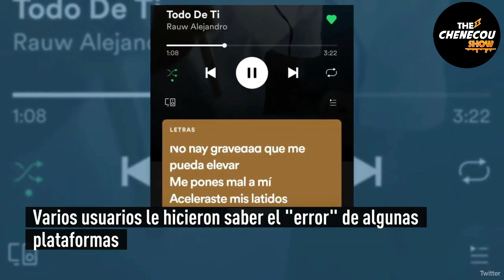Rauw Alejandro aclara una gran duda sobre su canción Todo de Ti escucha lo que dijo